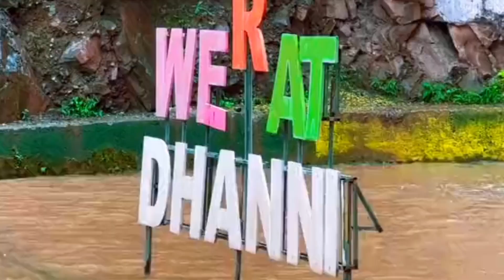Reached "LOC" | Explore Kutton Waterfall | Kashmiri Dress ki shop bhi mil Gai - Azad Kashmir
Assalamualaikum
This is Hatib and this vlog is about my trip to Azad Kashmir Neelum Valley which is the Heaven on the Earth so guys if you want to watch and come to about the beauty of Azad Kashmir then watch my complete Azad Kashmir vlogs